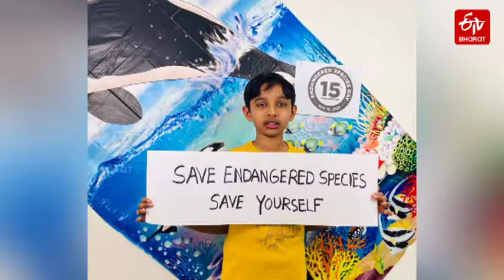వాతావరణ మార్పులపై పుస్తకం.. 10 ఏళ్ల బాలుడి ఘనత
చిన్న వయసులోనే పర్యావరణ ప్రాముఖ్యతను(climate change) తెలుసుకున్న ఓ బడతడు.. ప్రజల్లో అవగాహన తెచ్చేందుకు కృషి చేస్తున్నాడు. 10 ఏళ్లకే ఏకంగా పుస్తకమే రాశాడు. ఆసియా బుక్​ ఆఫ్​ రికార్డ్స్​, ఇండియా బుక్​ ఆఫ్​ రికార్డ్స్​లో(india book of records) చోటు సంపాదించాడు. అతడే.. నాలుగో తరగతి చదువుతున్న శిరీష్​.